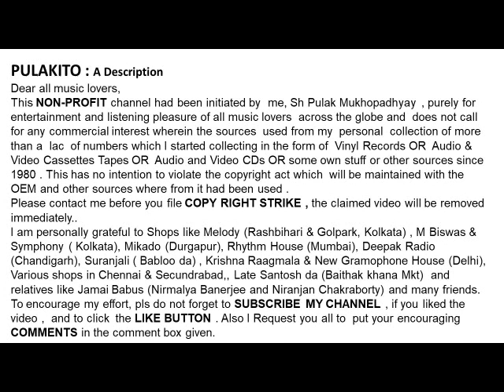Padma Bhushan Pandit Basavraj Rajguru Sings Live- Raag : Alhaiya Bilawal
Raag : Alhaiya Bilawal
Padma Bhushan Pandit  Basavraj Rajguru  Sings Live
Help Please.